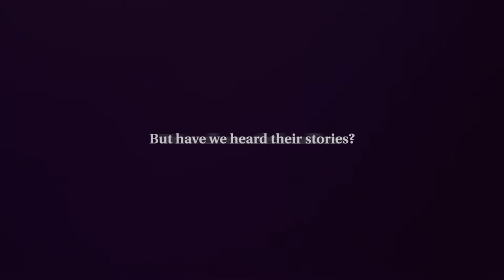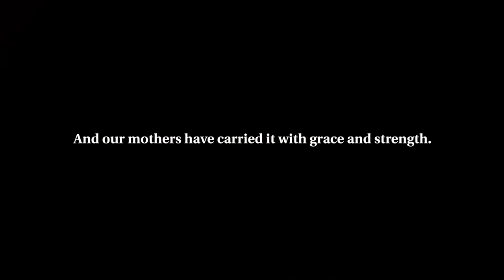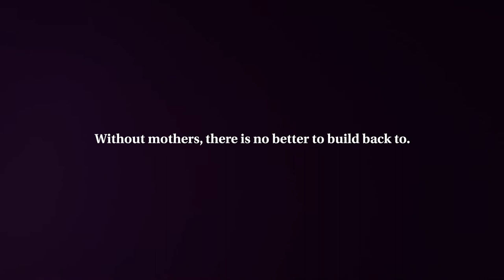Mothering During COVID-19: A Discussion between Sophie G. Trudeau, Sharon Johnston and HIPPY mothers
The Mothers Matter Centre hosted three discussion series in January 2021 between Sophie G. Trudeau and Sharon Johnston and refugee, newcomer, and Indigenous mothers in the Home Instruction for Parents of Preschool Youngsters (HIPPY) Program. The conversation explored the different challenges mothers faced due to the global pandemic and the many ways they adapted and persevered. On Mothers Day, we celebrate their resilience and commitment to be there for their children.